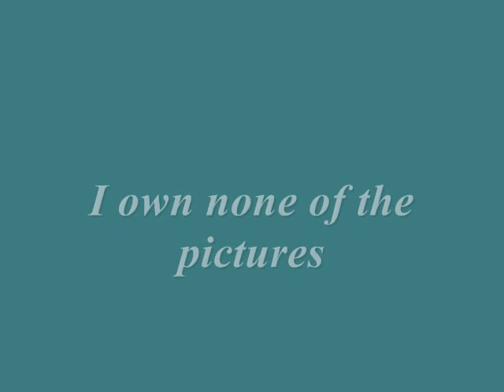Kristi Yamaguchi Slideshow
This was just a little thing to see if I could manage to upload now
The pictures are of Kristi Yamaguchi
The Music Wake
By Linkin Park
Minutes to MIdnight